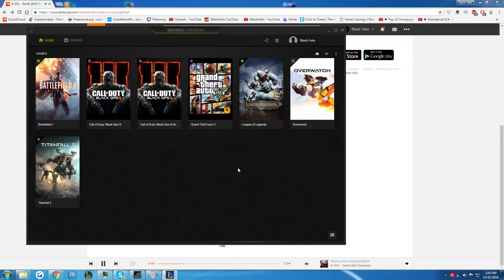The Truth About League of Legends | How to Climb Ranked | Top Lane Guide: Camp Me & See What Happens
The Truth About League of Legends, How To Climb Ranked and what it does to you. Live/Post Gameplay Commentary, playing in Silver Elo with Gold MMR (at the time of the gameplay). Keep watching to hear the truth about climbing ranked in League of Legends!

You are watching: "The Truth About League of Legends | How to Climb Ranked | Top Lane Guide: Camp Me & See What Happens!!"

Udyr Top Lane Guide